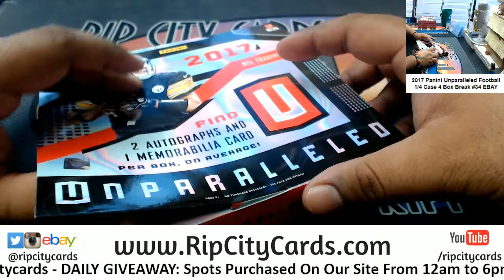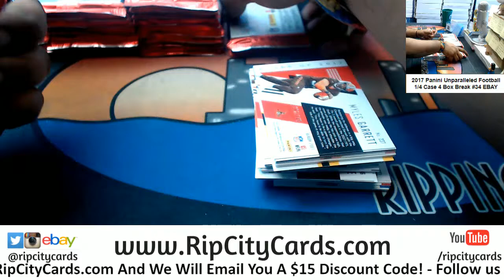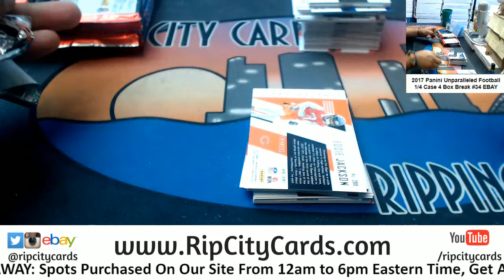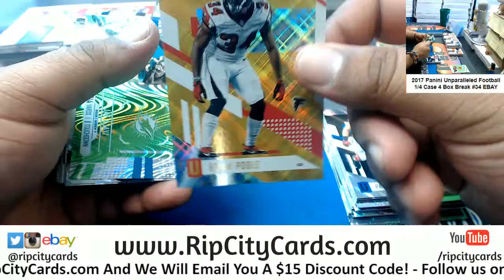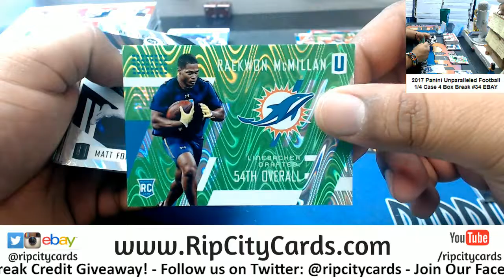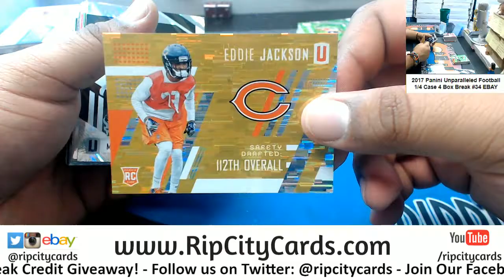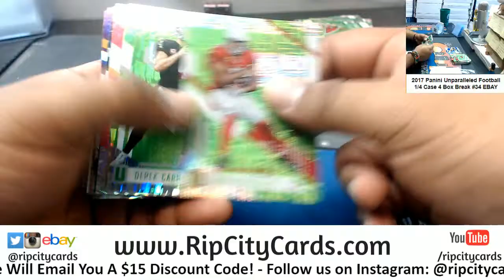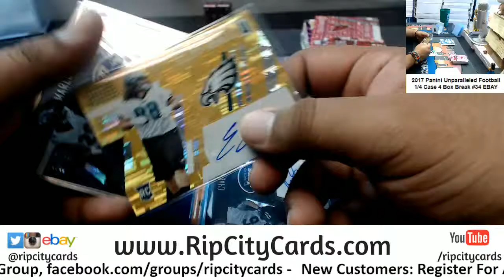2017 Unparalleled Football 4 Box #34 EBAY